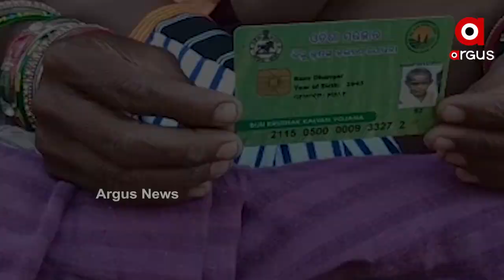କାମରେ ଆସୁନି ବିଜୁ ସ୍ୱାସ୍ଥ୍ୟ କାର୍ଡ...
ଫେଲ୍ ମାରିଛି ବିଜୁ ସ୍ୱାସ୍ଥ୍ୟ କାର୍ଡ । ସରକାରୀ ସ୍ୱାସ୍ଥ୍ୟ ସୁବିଧାରୁ ବଞ୍ଚିତ ରୋଗୀ । ଅନୁଗୋଳ ଜିଲ୍ଲା କଣିହାଁ ଅଞ୍ଚଳରେ ରୋଗ ଶଯ୍ୟାରେ ଛଟପଟ ହେଉଛନ୍ତି ଭାବ ଧାଙ୍ଗର । ପାଖରେ ବିଜୁ କାର୍ଡ ଥାଇ ମଧ୍ୟ କୌଣସି କାମରେ ଆସୁନି ...
ଅଧିକ ଖବର ପାଇଁ ଡ଼ାଉନଲୋଡ କରନ୍ତୁ “Argus News” ଆପ୍